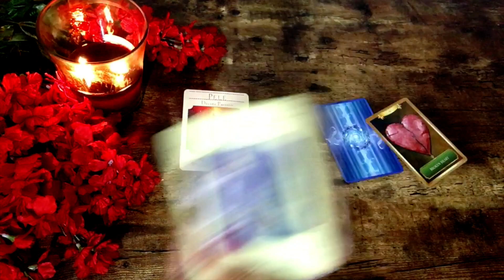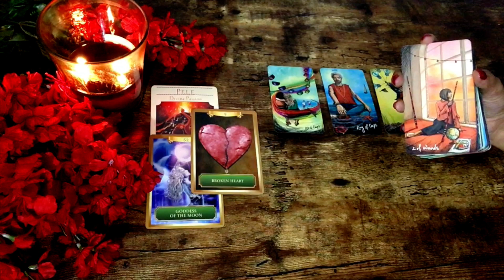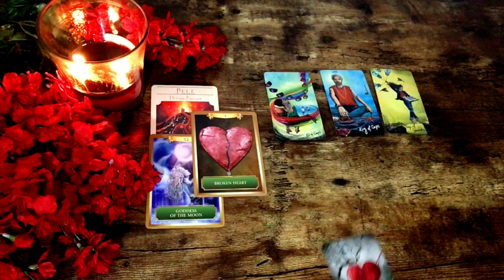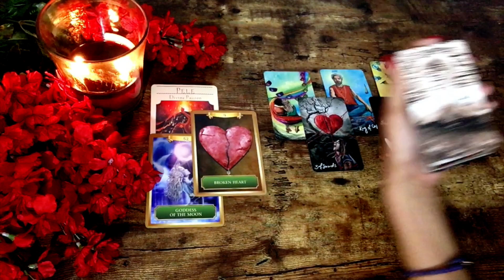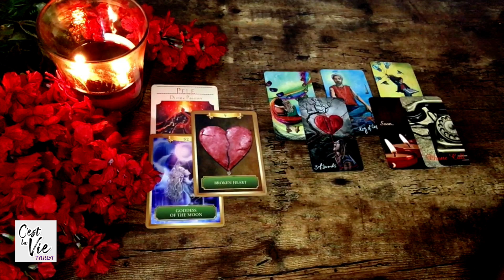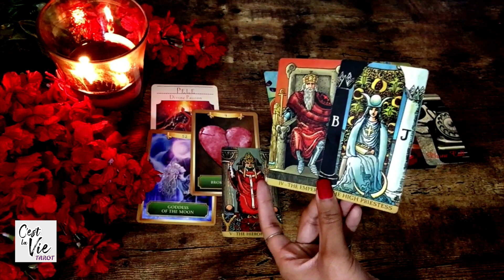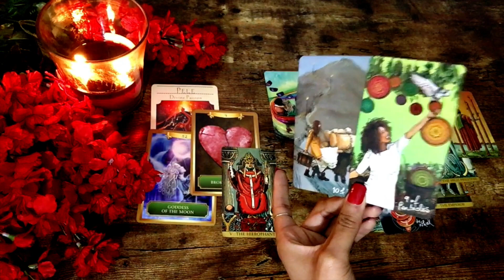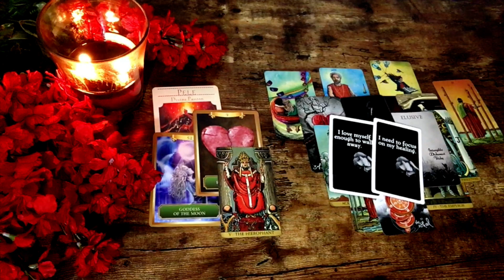CAPRICORN ~This Person Loves you Deeper than you Think~... FEARS IN LOVE ❤ Tarot Reading March 2021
Welcome  Please Enjoy your Tarot Love Reading

ღ~THANK YOU!!